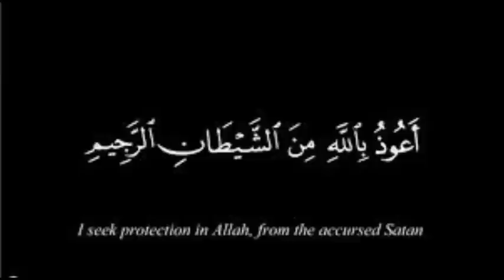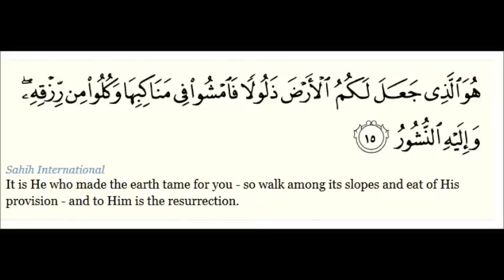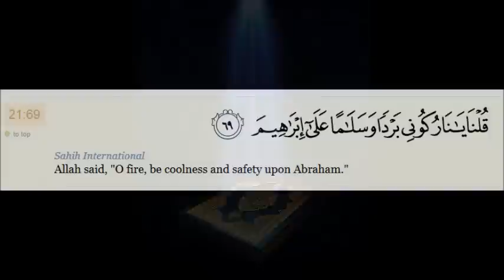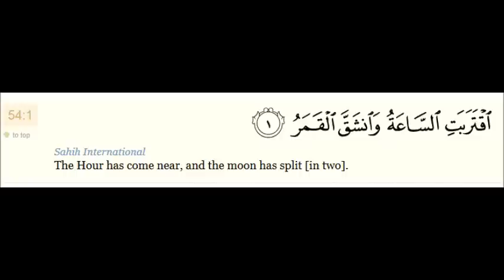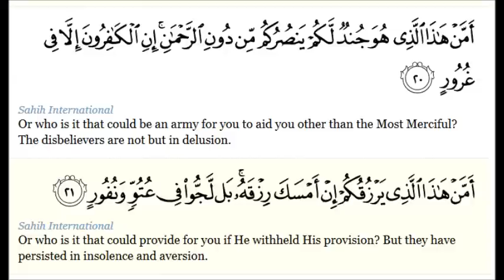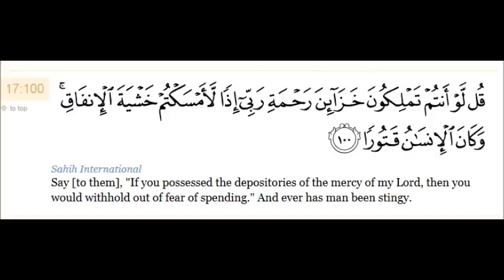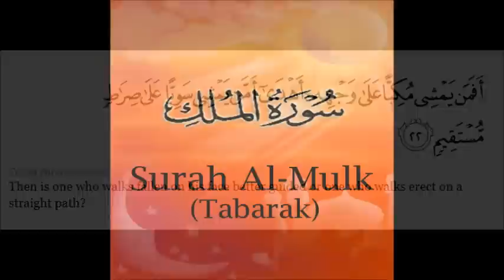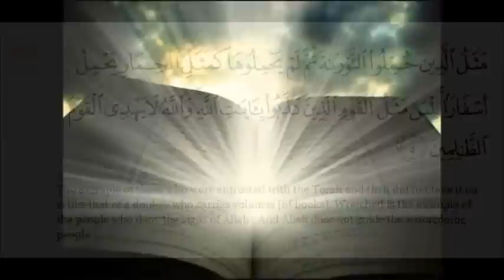Shaikh Ibrahim Siraj _ Quran Tafsir _ Surah Al-Mulk_Aya 19-24 (አማርኛ)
A lecture presented Ethiopian Muslims Daruselam Discussion Forum - Paltalk room on 22 Dec 2014